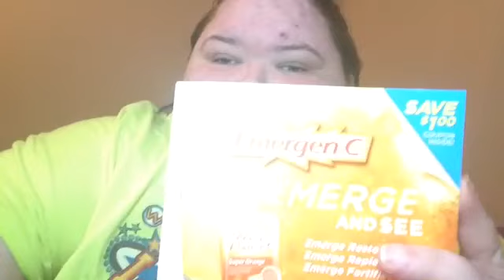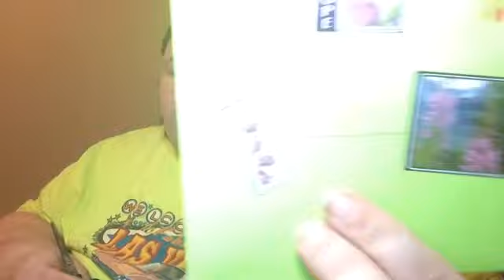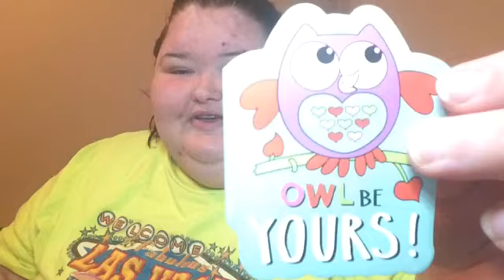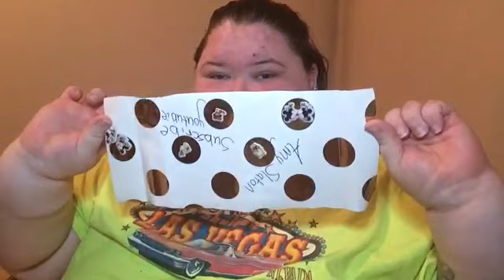Valentine's Day. Fan mail 2017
Big thank u to everyone

Amy Slaton
Princeton Kentucky 42445